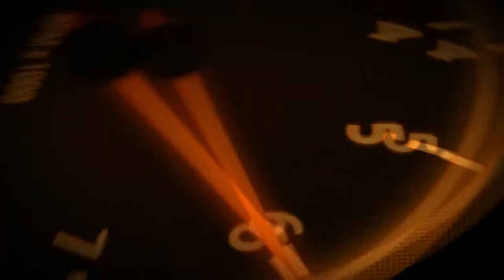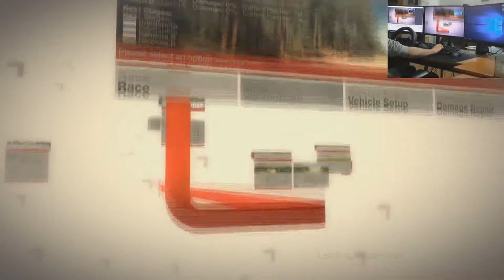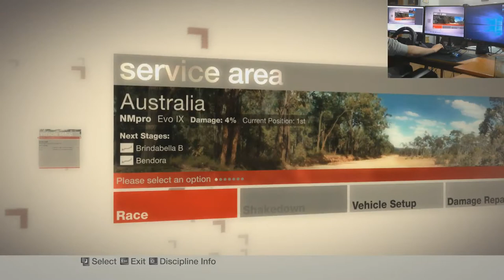Colin McRae Dirt | Championship | International | Australia #77